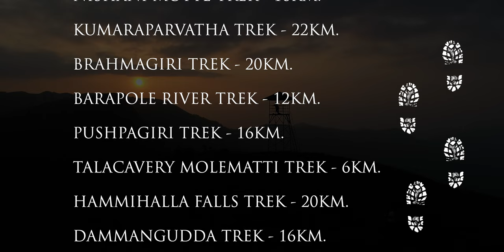The Kodagu Hills Trailer (Wilderness on Foot) - Karnataka Forest Department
The Karnataka Forest Department is proud to present 'Wilderness on Foot' - an attempt to bring nature lovers and adventure seekers closer to the pristine landscape of Kodagu. We believe that the grandeur and majesty of the Western Ghats is best experienced on foot.
Showcased here is a trailer of the wonderful scapes of the Kodagu hills and its wonderful Wilderness which we believe is best experienced on Foot.

Kalai Selvan (@kailaiiiiiiiiii) & Ignatius Vivek David (@ignatiusdavid)

Content writer - Katherine David

under the Supervision & Guidance from
Prabakaran S (IFS)
DFO, Madikeri Forest Range,
Karnataka Forest Department.